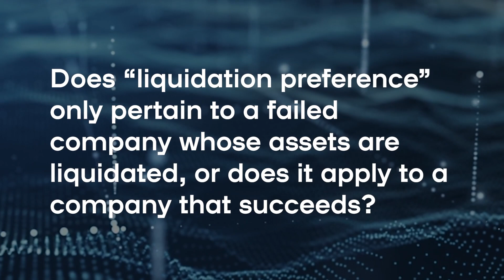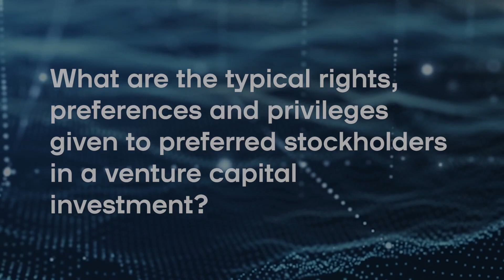MoFo ScaleUp: Raising Venture Capital Investment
In this video, part of the firm’s ScaleUp series, MoFo’s Timothy Harris discusses the difference between preferred stock and common stock and the typical rights, preferences, and privileges given to preferred stockholders in a venture capital investment.